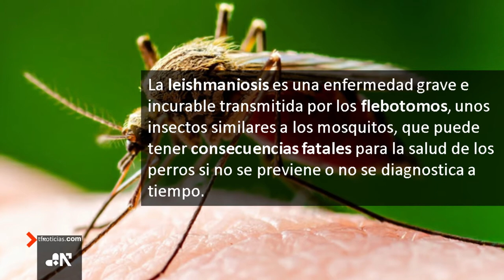Leishmaniosis, día nacional de la prevención